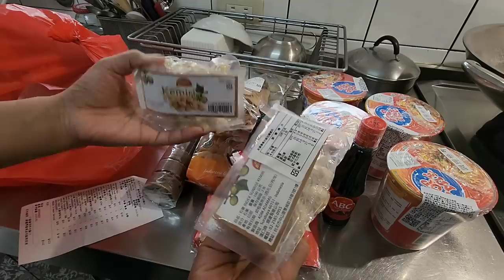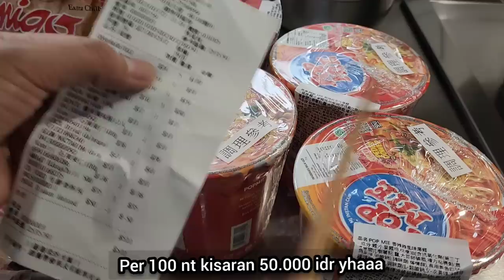NYONYA MOHON YUK !! MAJIKAN PIKUN , HP KETINGGALAN HINGGA IKUTAN UNBOXING BELANJAAN KU...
ALHAMDULILLAH

AKHIRNYA MASAK UNTUK MAJIKAN

LALU NYONY4 PULANG DARI PIJET LUPA BAWA PULANG

ENDINGNYA SAYA AMBIL KE PASAR DONKK

LANJUT PART UNBOXING BELANJAAN DARI WARUNG INDONESIA

majikan kira laos adalah paha ayam

sarangheyo